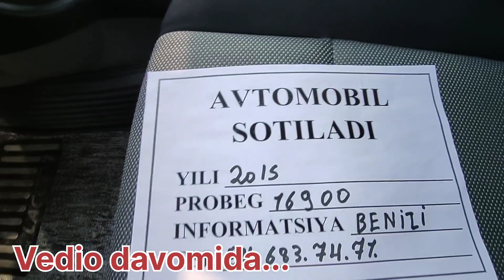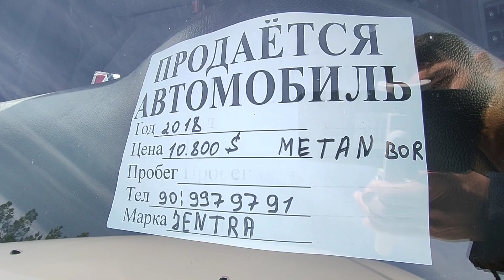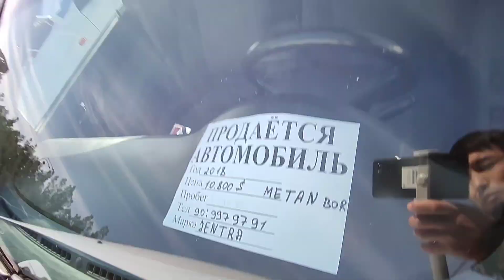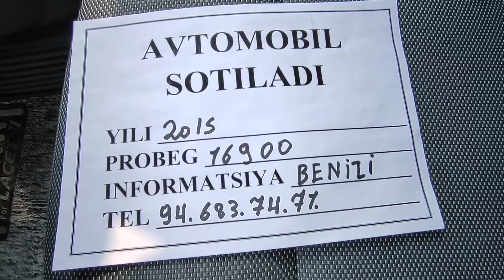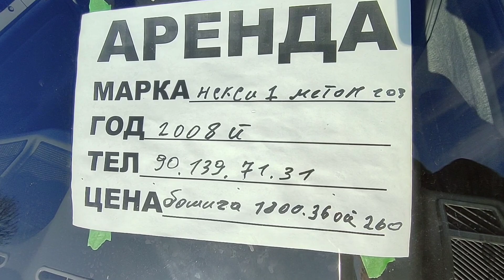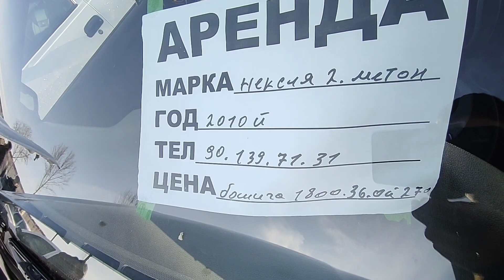12 декабря JENTRA NARXLARI 2023г SERGILI MASHENA BOZORIDAN JENTRA ARZONLARIDAN.